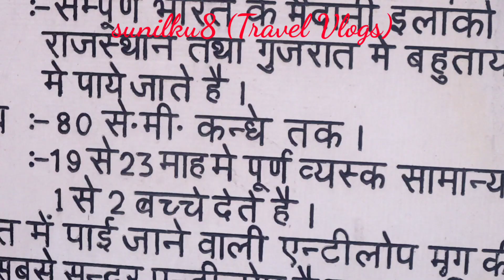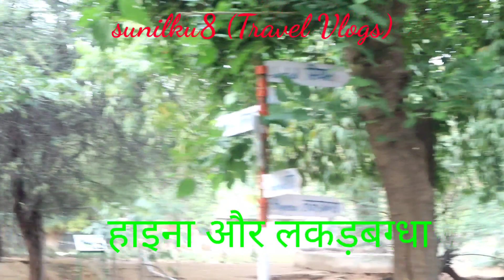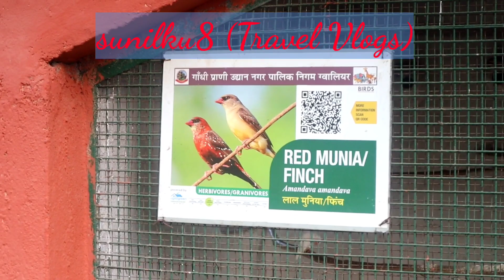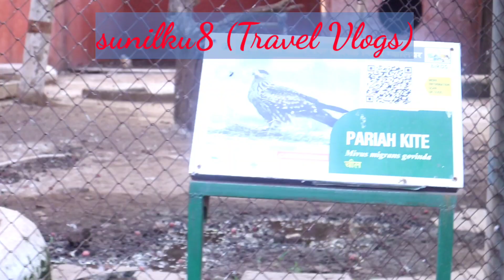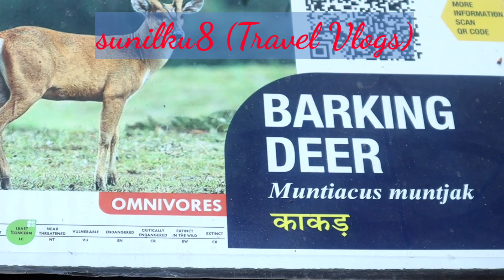गांधी चिड़ियाघर 🐅🐆🐪🐧🦚ग्वालियर Ghandhi Zoo Park Gwalior M.P.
गांधी चिड़ियाघर ग्वालियर Gwalior Zoo
Gwalior zoo ticket price
White tiger
gwalior ka zoo
gwalior zoo
gwalior zoo best video
gwalior zoo opening time
zoo animals
zoo animals for kids
Gwalior zoo snake
gwalior zoo video
gwalior best zoo
trains for kids
zoo video in gwalior
best zoo in gwalior
Gwalior tiger 🐅